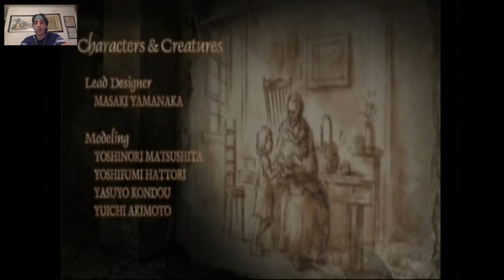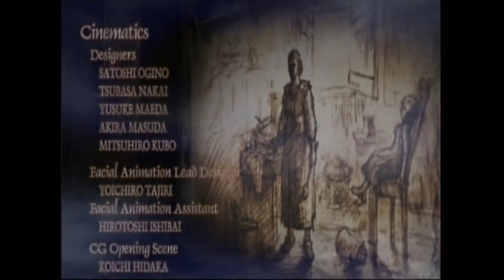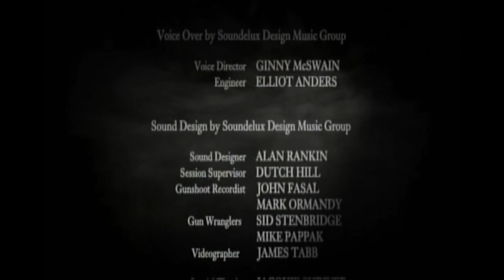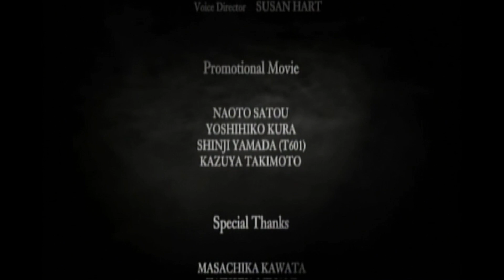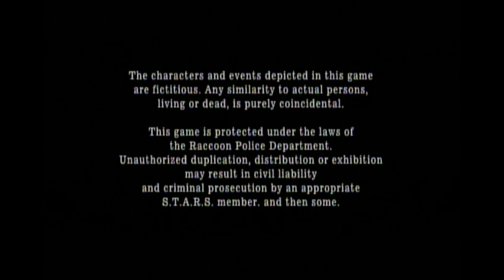Resident Evil 4 #37 EL GRAN FINAL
Leon y Ashley se han librado del huevo de La Plaga que habitaba en sus sistemas, ahora antes de escapar Leon deberá enfrentarse en persona a Osmund Saddler.